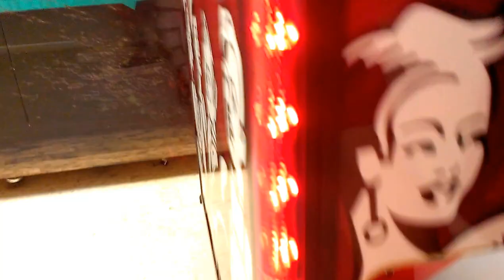Captain Namco Vs Black Tie Toys Claw Machine Episode 7 little marvel plush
this was filmed at my local mall here i am back at it again Captain Namco Vs Black Tie Toys Claw Machine by Coastal Amusement  i got a half price game to normally this would run me a dollar per play